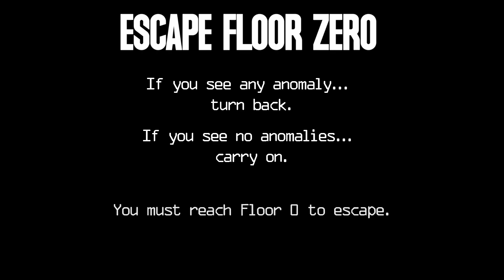Will you escape this infinite loop ? Find anomalies in ESCAPE FLOOR ZERO out now on STEAM !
In this game, you find yourself trapped in a seemingly endless parking lot, with the only goal: to escape by reaching Floor Zero. But beware, this is no ordinary parking lot. It's a twisted maze that loops infinitely, playing tricks on your mind and senses.

If you se an anomaly... turn back!
If you don't... then continue.

NEW JANUARY CONTENT UPDATE!

New anomalies and quality of life improvements have been added to the parking lot.

7 New Small Anomalies
1 New Dangerous Anomalies
Option to disable walk/sprint camera movement

KEY FEATURES:
Anomalies Detection: Pay close attention to your surroundings. The key to escaping lies in detecting subtle anomalies. Choose wisely - turn back if you see one or continue if you think there are none. Your observation skills are the key.
Infinite Loops: Each journey through the parking lot is unique. The anomalies change, keeping you on the edge of your seat.
Psychological Horror: Immerse yourself in an atmosphere of suspense and dread, with sound design and visuals crafted to unsettle and engage.

GAMEPLAY
Intuitive Mechanics: Simple controls focused on exploration and decision-making.
Short but Intense: Playtime varies from 20-60 minutes, offering a dense and memorable experience.
Replay Value: Multiple playthroughs are encouraged to discover all anomalies and hidden secrets.

COMMUNITY AND SUPPORT
Stream-Friendly: We welcome and support both individual and corporate streamers. Feel free to monetize your streams using platform-provided functions.
Engagement Request: Help spread the word! Include our game title in your stream titles and a link to this Steam page in your descriptions.

OPTIONS AND ACCESSIBILITY
Customizable Experience: Adjust graphics settings, mouse sensitivity and more for optimal comfort.

WILL YOU REACH FLOOR ZERO?